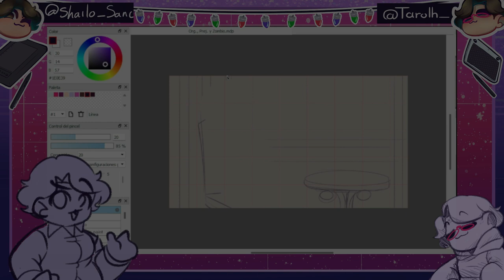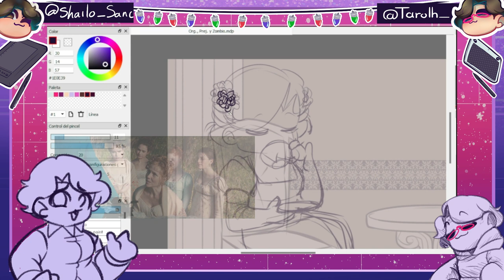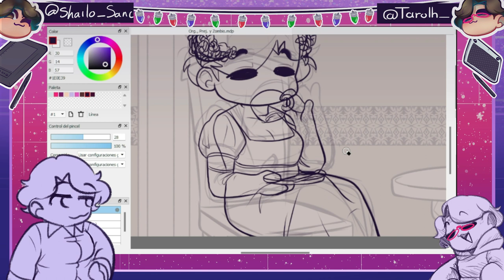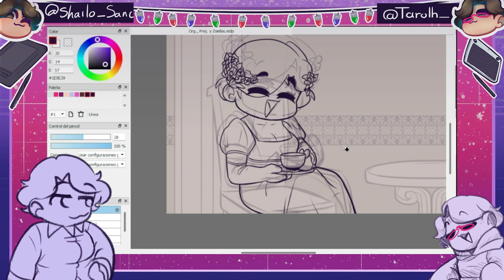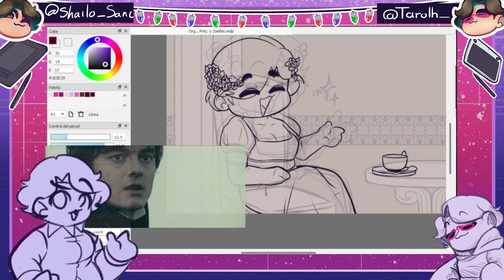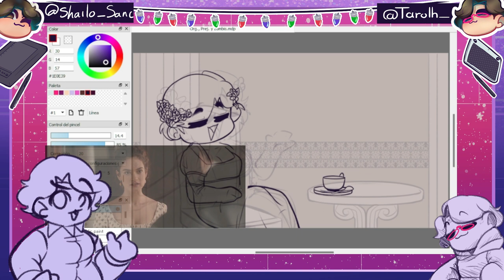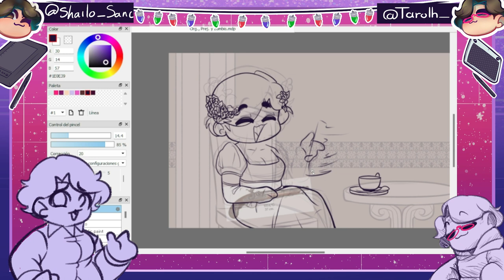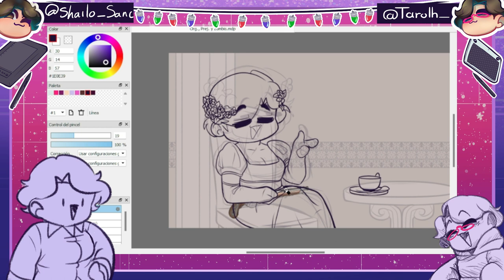Orgullo y prejuicio... ¿Y zombis? - Café con Pan 12 || La Home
¡Bienvenido a La Home!
¿Buscas divertirte? ¿Tal vez relajarte? O ¿Buscas aprender? ¡Entonces entraste al lugar correcto! Aquí encontrarás videos cada 2 semanas que te ayudarán a dar un poco de color a tu vida, literalmente.